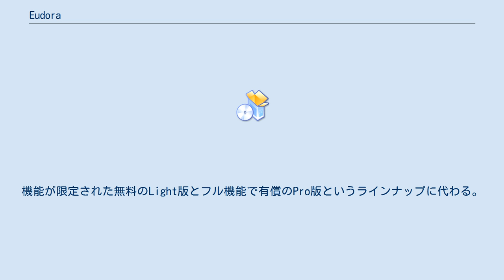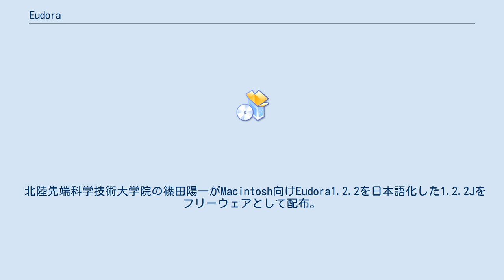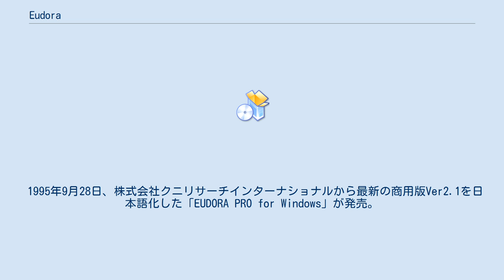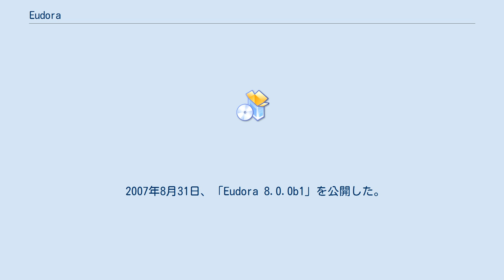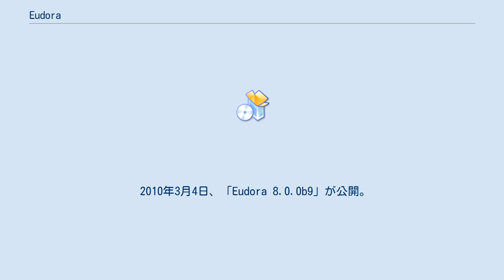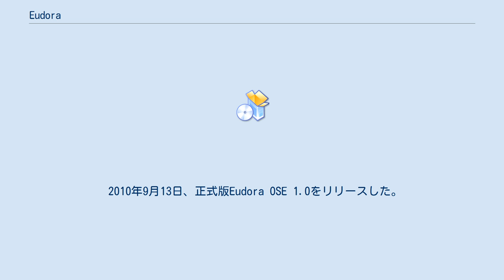Eudora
Eudora（ユードラ）は、クアルコムが提供していた電子メールクライアントである。
 1988年、イリノイ大学アーバナ・シャンペーン校のコンピュータサービス部においてスティーブ・ドーナーによって開発され、Macintosh向けフリーウェアとして配布された。
ソフトウェア名前は、愛読していた短編小説「Why I Live at the P.O.（わたしはどうして郵便局で暮らすようになったか）」の著者ユードラ・ウェルティにちなんでつけられた。
また、小説のタイトルにちなんで「Bringing the P.O. to Where You Live (あなたが暮らしているところに郵便局を)」というスローガンを掲げた。
 1991年、クアルコムが買収。
機能が限定された無料のLight版とフル機能で有償のPro版というラインナップに代わる。
のちに広告を表示する代わりに無料でフル機能が使えるスポンサーモードもラインナップに加わる。
 2006年10月11日、最終となる商用版「Eudora 7.1 for Windows」と「Eudora 6.2.4」(Mac OS X版)をリリース。
 2018年5月23日、コンピューター歴史博物館はEudoraの所有権、商標、ドメインの移譲を受け、最終商用版をBSDライセンス下でソースコードを公開した。
 北陸先端科学技術大学院の篠田陽一がMacintosh向けEudora1.2.2を日本語化した1.2.2Jをフリーウェアとして配布。
 アシックスの中田了がMacintosh向けEudora1.3.1をベースに日本語対応させ機能を追加した「Eudora-J」をフリーウェアとして配布。
 1995年9月28日、株式会社クニリサーチインターナショナルから最新の商用版Ver2.1を日本語化した「EUDORA PRO for Windows」が発売。
 1995年12月8日、株式会社クニリサーチインターナショナルから「EUDORA PRO for Machintosh」が発売。
 1997年3月25日、株式会社クニリサーチインターナショナルから「EUDORA PRO for Windows Ver.3.0-J」と「EUDORA PRO for Macintosh Ver.3.0-J」が発売。
 1998年7月10日、株式会社クニリサーチインターナショナルから「Eudora Pro Ver.4.0-J」が発売。
 1999年7月7日、FM802は、EUDORA PRO for Windows Ver.3.0-Jの機能限定版となる「Eudora 802」を公開した。
 2000年9月1日、株式会社クニリサーチインターナショナルから「Eudora Pro v4.3.1-J」がリリース。
スポンサードモード・ライトモード・ペイドモードの3種類のモードを切り替えて使用できるようになり、機能を限定するか広告を表示することで無料で使用できるようになった。
 2001年10月1日、株式会社クニリサーチインターナショナルから「Eudora 5.0-J」が発売。
スポンサードモード、ライトモードがなくなり、有償のペイドモードのみとなった。
 2002年2月25日、オン・ザ・エッヂとクニリサーチが提携を発表した。
以降、オン・ザ・エッヂが総販売元となる。
 2003年10月3日、エッジが「Eudora 6J」を発売。
 2006年6月6日、ライブドアからソニック・ソルーションズに業務移管すると発表。
 2006年7月14日、ソニック・ソルーションズから「Eudora 7J for Windows」が発売。
 2007年9月28日、「Eudora 7J for Windows」および「Eudora 6.2J for Mac OS X」の販売終了。
 2007年12月21日、すべてのサポートを終了。
 Eudora OSEは、クアルコムも参加するMozilla FoundationのPenelopeプロジェクトによってEudoraの次期バージョンとして開発された電子メールクライアントである。
Mozilla Thunderbirdと同じテクノロジープラットフォームをベースにしている。
Mozilla Thunderbird用アドオンであるPenelopeを含んでいる。
OSEはOpen Source Editionの略である。
 2006年10月11日、Eudoraの次期バージョンの計画を公表した。
 2007年8月31日、「Eu...